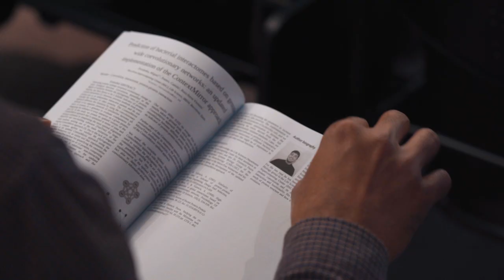10th International BSC Severo Ochoa Doctoral Symposium 2023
BSC hosted the tenth edition of the DocSym23 the 9-10 of May.

The aim of the BSC Doctoral Symposium is to provide a forum in which PhD students and PostDoc researchers can present the results of their research work. To reach these goals, PhD students and PostDoc researchers will share their experience and findings through talks, poster sessions and discussions.